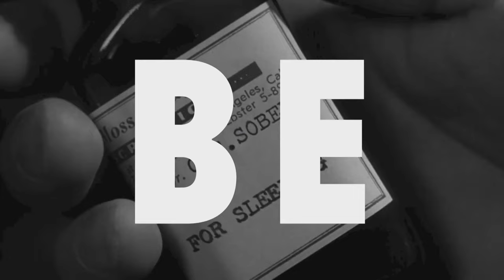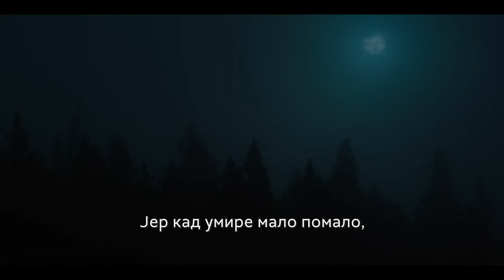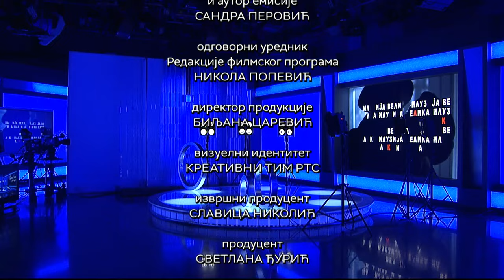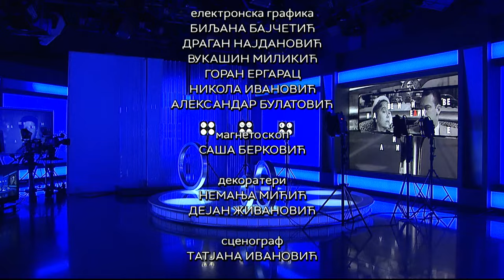VELIKA ILUZIJA 08S 225 EM – Filmski spektar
Dobili smo neobičan domaći film. To je i  muzički film i biografski filim i dokumentarno ostvarenje i video album satkan od spotova i životne ispovesti glavnog junaka – u najkraćem film "3211“ je jedan neobičan hibrid koji se možda najbolje može opisati kao muzički album koji se u isto vreme i gleda i sluša. U krupnom planu "Velike iluzije“ su srpski reper, a sada i glumac Stefan Đurić Rasta i filmski reditelj Danilo Bećković.

Od vesterna i surovog Divljeg zapada,  do tajanstvenih močvara Mičigena. Od suočavanja sa prirodom, ponovne spoznaje identiteta do prolaznosti života. Širok je spektar filmskih tema ove epizode "Velike iluzije“. U bioskopima su filmovi "Bučerov prelaz“ sa Nikolasom Kejdžom i filmska adaptacija svetskog bestselera "Kći močvare“ sa zvezdom "Ratova zvezda“ Dejzi Ridli.

O jednom od najgledanijih filmova na platformi Netfliks iz rakursa Dragana Jovićevića.

U "Premotavanju“ digitalno restauriran kultni domaći klasik "Sabirni centar“ Gorana Markovića, a u "Kontraplanu“ sa proslavljenim japanskim rediteljem Koreedom Hirokazuom povodom njegovog najnovijeg filma nagrađenog u Kanu za najbolji scenario "Čudovište“.

Autor i urednik: Sandra Perović

Realizacija: Tijana Todorović Javorac, Svetlana Perović, Marko Jeftić